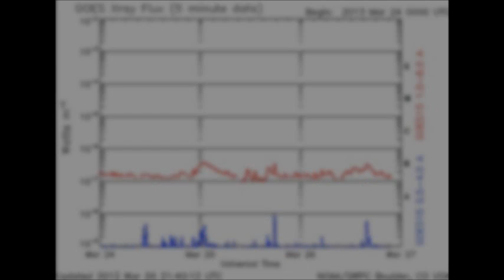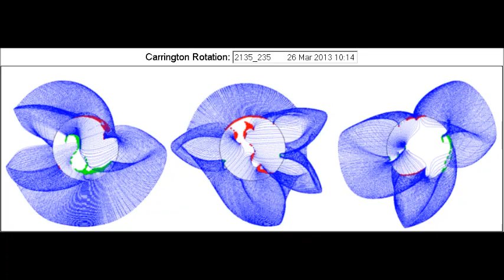Sun Events 2013.03.26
Sun is picking up in activity with some active regions coming earth facing. Thought I would put a vid together for todays activity, Hope you enjoy. Stay well.